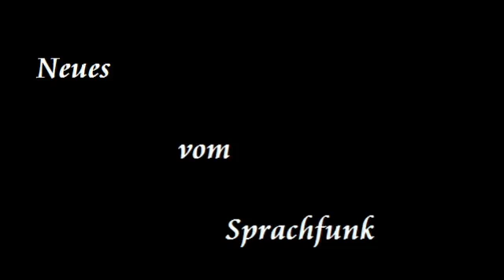Demographie Deutschland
Beschreibung